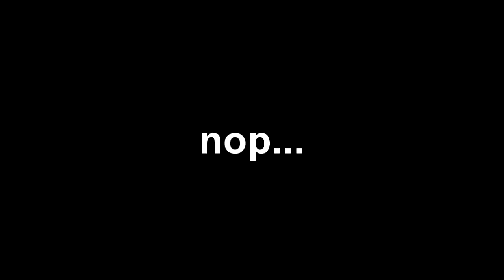I Keep Hitting This Shot! - Jokar30k Highlights!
lil highlight vid for you guys:)

- peceout